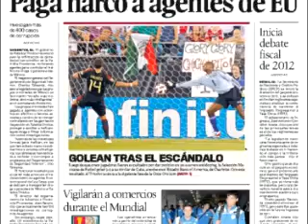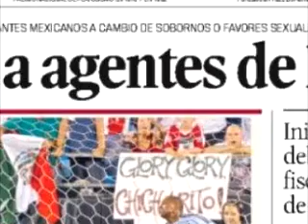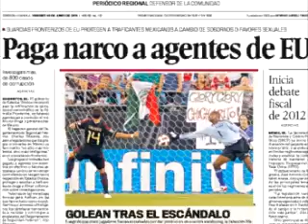siglo de torreon 10 de junio de 2011